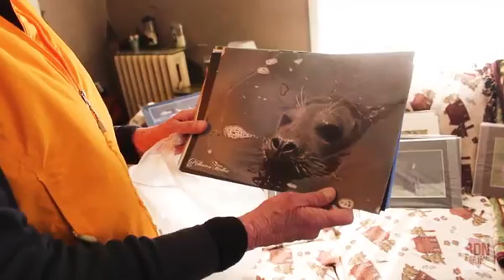Bangor photographer brings light to local wildlife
Sharon Fiedler  64  of Bangor  has been photographing local wildlife for the past seven years. As she drives around the greater Bangor area  she talks with people she meets along the way to learn about wildlife and where she might find it. From resident bald eagles to fox families to black bears  she’s seen it all  proving that you don’t have to go deep into the Maine woods to find some of the state’s most majestic critters.